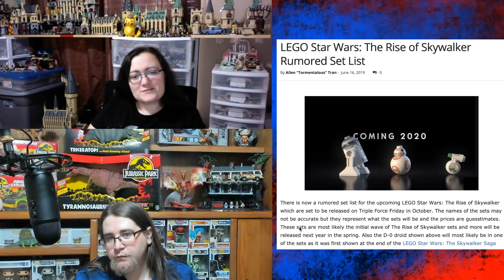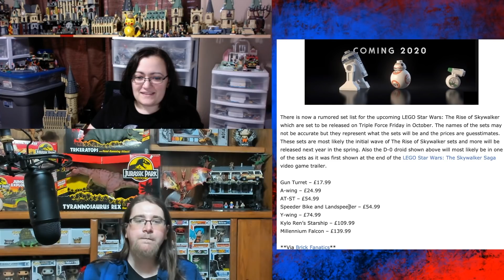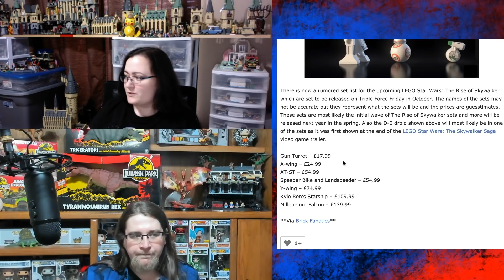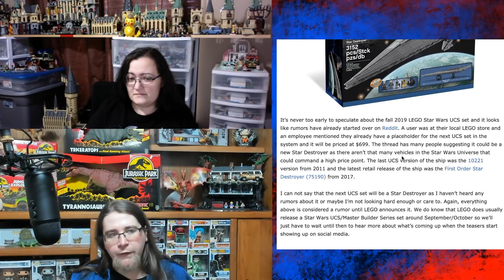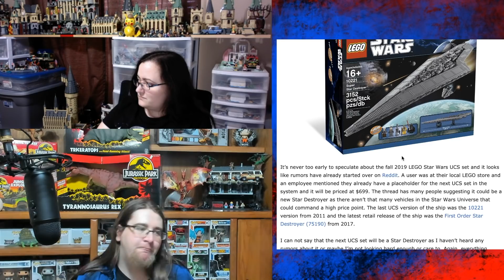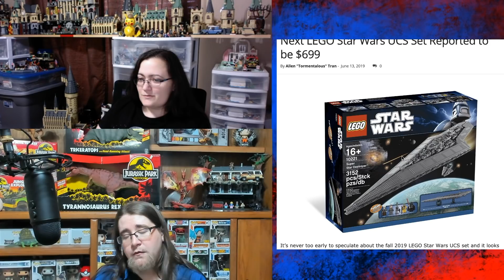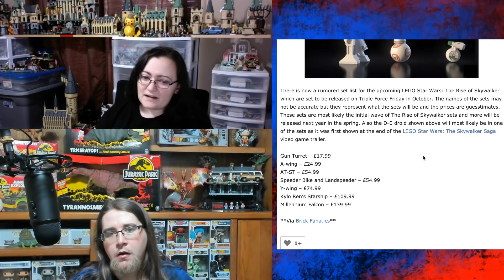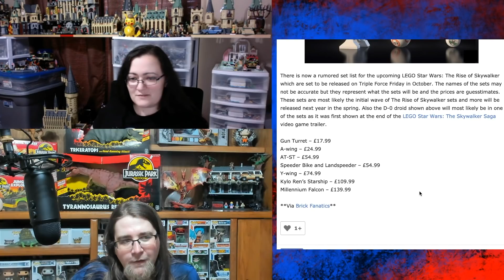Thoughts LEGO Star Wars Rise of Skywalker Set List & UCS Rumors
👑 Looking to send Fan Mail?
BrickQueen
Farmington, AR 72730